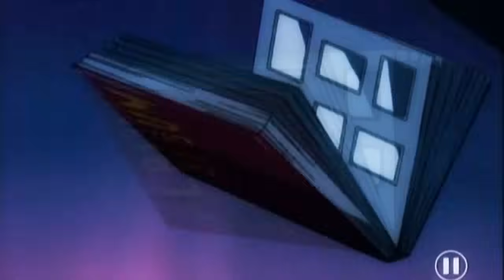[DC] - If today was your last day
Re-upload
=) A DC tribute I made once with a song that really touched something in me (don't own the music at all! that's why I pitched it) Hope u all like it :3
Btw in germany Conan will return to TV tomorrow *^* weee